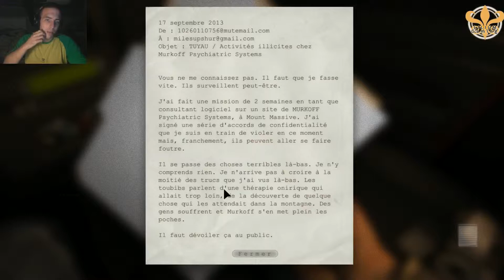Outlast - Chapitre 01 - Walktrough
Bienvenue sur une session uniquement réserve au jeux d'horreurs!

Je vais vous présenter ce soir un jeu qui a su se faire attendre !
Oui ce jeux est sans conteste devenu une référence dans le jeu d'horreur et surtout le jeux qui fait peur car oui j'ai eu peur !

J'espère réussir a vous faire ressentir ce que j'ai vécu tout au long de cette aventure !
Je vous laisse apprécier tout ceci

Je vais donc vous présenter l'intégralité du jeux en espérant vous donner envie de rejouer à ce jeu fantastique !

Logiciel de capture : Xsplit Broadcaster
Logiciel de montage : Sony Vegas Pro 13